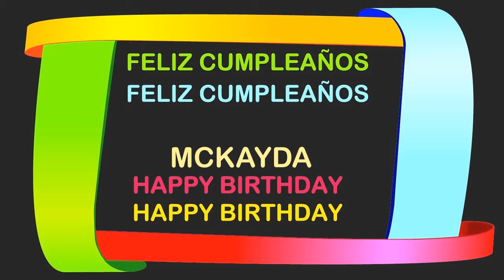McKayda Birthday Postcards & Postales